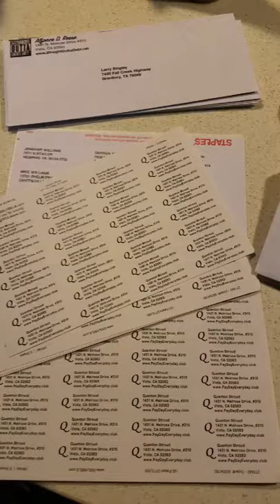Get paid up to $1000 Cash in Your Mailbox!!!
Start earning $50, $100, $200, $500 and even $1000 checks straight to your Mailbox. Make the rest of your life the best of your life starting with Cash In the Box!  Comment “CASH” for info 😊 🔥 I’m offering a FREE VACATION for anyone who joins at the higher levels 🔥